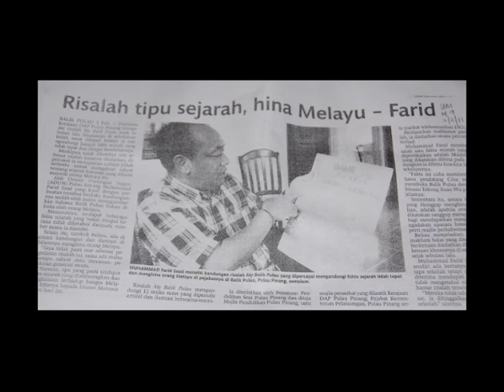Saman Malu terhadap Farid, UMNO BN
Kerajaan Pulau Pinang akan mengambilkan tindakan mahkamah terhadap Adun Pulau Betong.  Ketua Menteri Pulau Pinang memberitahu pihak media pada satu sidang media di Komtar.

Saman malu terhadap Adun dari UMNO Barisan Nasional ini berkaitan dengan kenyataan palsu beliau yang disiarkan di Utusan Malaysia